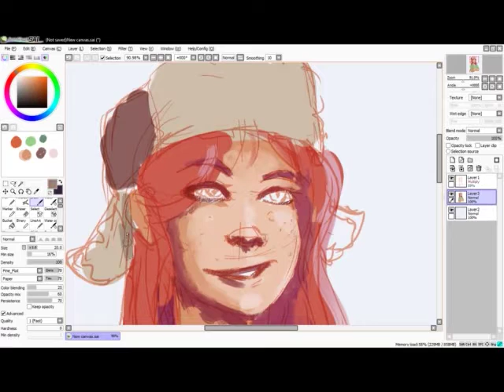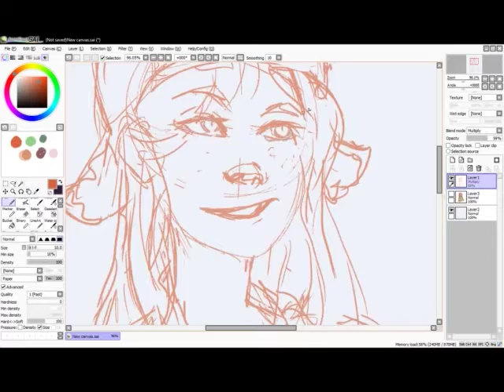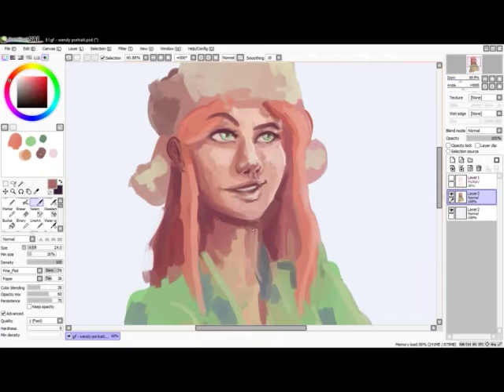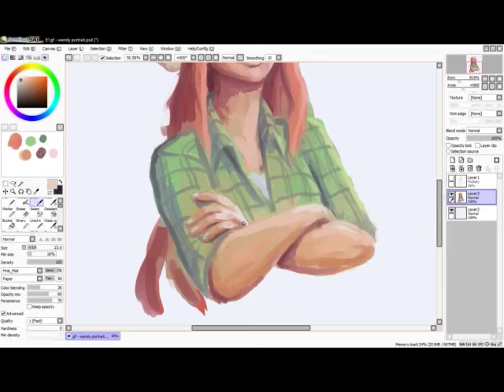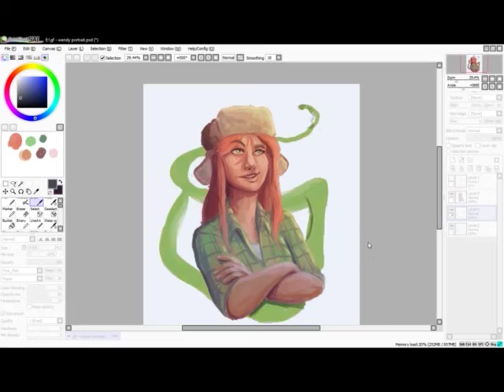SpeedPaint - Gravity Falls [Wendy]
haven't made a speedpaint in a long while, but this was fun.